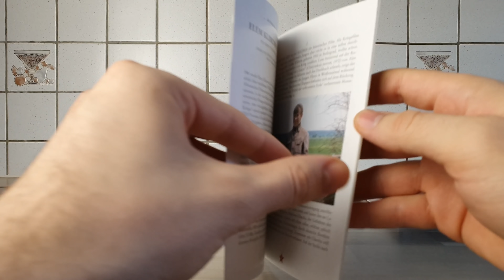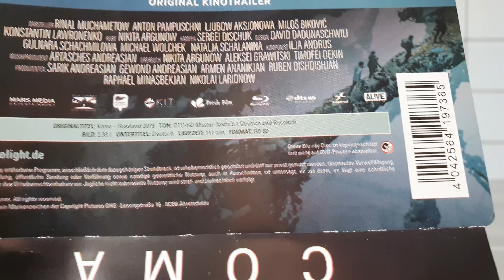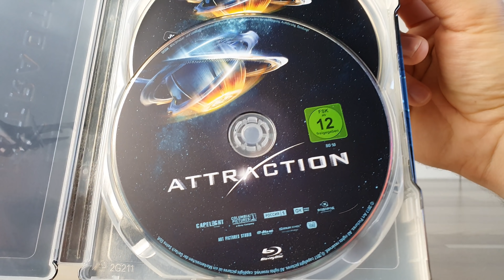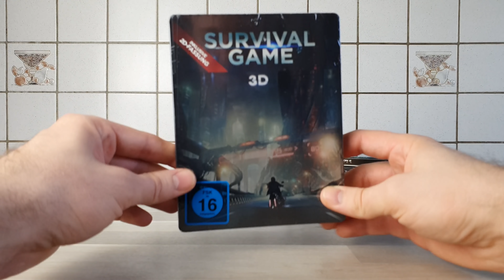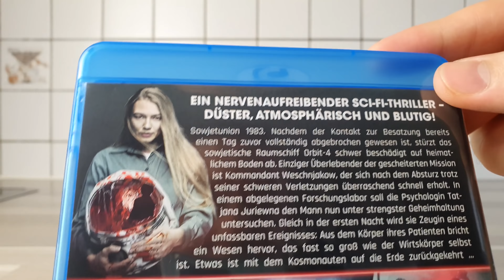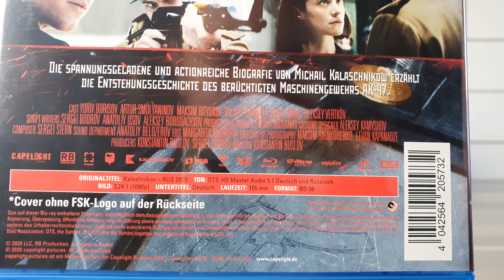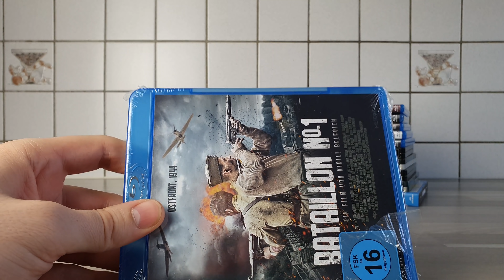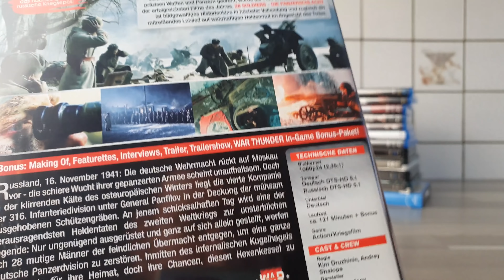Закуп Фильмов #93: Blu-Ray | Русское Кино на Blu-Ray в Германии | Кино в коллекцию - [4K/60]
Blu-Ray | Русское Кино на Blu-Ray в Германии | Кино в коллекцию.

Привет всем. В этом видео распакуем 14 Русских фильмов на Blu-Ray...жанры - Фантастика, военные и драмы. Надеюсь составите мне компанию. Всем всех благ.

00:00 Intro
03:25 Иди и смотри / Komm und sieh - 1985
13:21 Кома / Coma - 2019
18:14 Притяжение / Attraction - 2017
24:18 Притяжение 2 / Attraction 2 Invasion - 2020
30:19 Мафия: Игра на выживание / Survival Game - 2016
35:54 Спутник / Sputnik - 2020
38:29 Аванпост / Blackout - 2019
42:27 T-34 / T-34 Das Duell - 2018
45:39 Брестская крепость / Sturm auf Festung Brest - 2010
49:38 Калашников / AK-47 Kalaschnikov - 2020
51:29 Единичка / Batallion Nº 1 - 2015
54:34 Спасти Ленинград / Flucht aus Leningrad - 2019
57:06 28 панфиловцев / 28 Soldiers - 2016
59:08 Левиафан / Leviathan - 2014
01:01:40 Outro